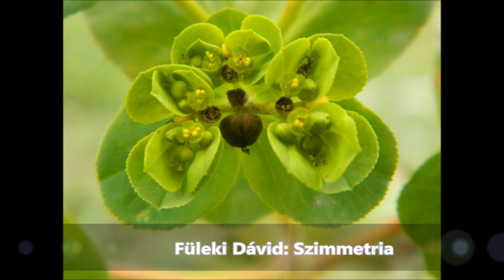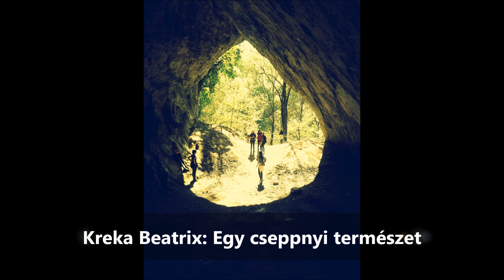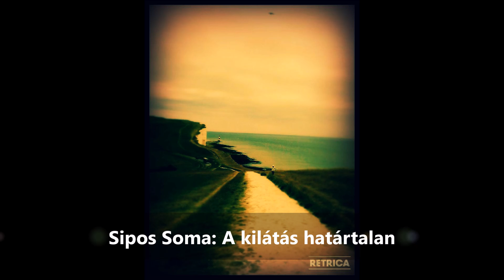Fotókiállítás 8 b 2015